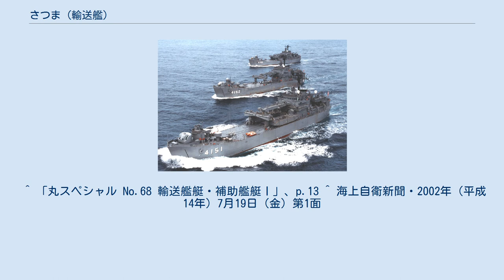さつま (輸送艦)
さつま（ローマ字：JDS Satsuma, LST-4153）は、海上自衛隊の輸送艦。
みうら型輸送艦の3番艦。
艦名は薩摩半島に由来する。
 「さつま」は、第4次防衛力整備計画に基づく昭和49年度計画輸送艦4153号艦として、石川島播磨東京第2工場で1975年5月26日に起工され、1976年5月12日に進水、1977年2月17日に就役し、自衛艦隊直轄第1輸送隊に編入され横須賀に配備された。
 就役時には、対空レーダーと3インチ砲が未装備であったが、1978年12月21日から1979年2月20日までの間、石川島播磨東京第2工場において改修工事を行い、対空レーダーと3インチ砲が装備された。
なお、3インチ砲は護衛艦「むらくも」に装備されていた32番砲を再用した。
 1993年8月10日から「みうら」、補給艦「はまな」とともに、第2次カンボジア派遣海上輸送部隊の任務に従事し、同年10月6日に帰国。
 2001年8月10日、第1輸送隊が廃止となり、自衛艦隊直轄艦となる。
 2002年6月28日、除籍。
就役期間中の総航程は37万6,073浬、地球17.4周分に達した。
 ^ 「丸スペシャル No.68 輸送艦艇・補助艦艇Ⅰ」、p.13 ^ 海上自衛新聞・2002年（平成14年）7月19日（金）第1面